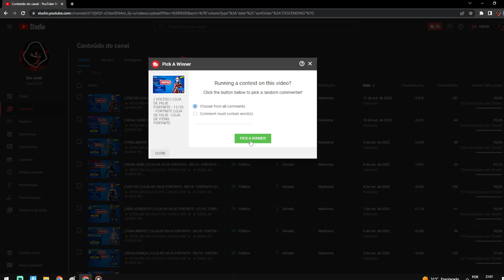( NOVA SKIN ) LOJA DE HOJE FORTNITE - 12/10 - FORTNITE LOJA DE HOJE - LOJA DE ITENS FORTNITE